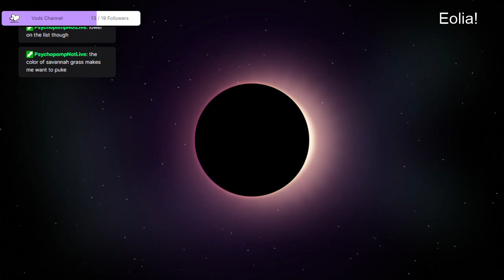Rebirth SMP! ~Church building (for real this time)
Streamed from Twitch October 18th. I continued building my new canon church, Eolia. The Rebirth SMP is a modded server with about 40ish people in right now. I'm uploading Vods as part of my 19-follower goal. I'll upload 1-2 Vods a day daily until I reach the current streams, where I'll upload as I go. ParanormalSparrow is my twitch name if you wanted to join me there! The server is open for applications. You have to apply to be added. It requires mod packs to be downloaded.
The server will be open until ~100 people

IMPORTANT: Tad bit of swearing and some heavy topic jokes involving the Minecraft villagers. (This is all made up lore for in a video game). My canonical view towards humans is not my personal belief, and c!Sparrow's view on MINECRAFT villagers is no different. Please don't take any jokes as something I (or any others in this video) believe. If something I say is truly offending to anyone or it is believed to be too harsh by you guys, I will immediately stop making jokes of that kind. I want my community to feel safe and unignored. Thank you